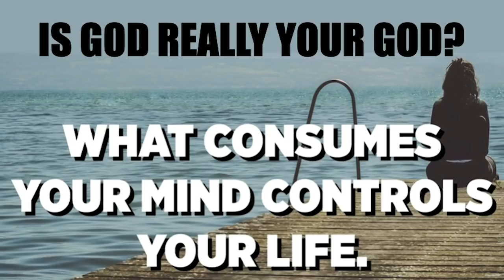WWJ-67 IS GOD REALLY YOUR GOD--WHAT CONSUMES YOUR MIND CONTROLS YOUR LIFE!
“Who controls you?” There in one word that determines everything about your future – control.
Who is going to control your life – you or God?
Who is going to take up your time – you or the Lord?
What is going to dominate the attention of your mind – your agenda or God’s
I am holding God’s agenda, it is called His Word. He wants to have the first and last word in your life. He wants to control you. He was in total control at the beginning. That is why salvation is called the new birth, you and I were totally helpless to make it happen, all we had to do is let Him birth us by His grace. We were powerless, lifeless, hopeless, and helpless.
He gave us His gracious power by His Spirit.
He imparted to us His very life for eternity.
He made us to live and walk in hope.
He became our Savior, Shepherd and Guide as our Personal Comforter to help and keep us to the very end of life and then get us home.

That is why Paul said, “As you received Christ – keep walking that way.” Just like everything starts in the Christian life with God being the initiator, by God being in control – He says stay that way. Why did He say that? Because we don’t often do that.

When God controls my time – He bears fruit from it spent for Him.
When God controls my treasures they bring an increase for Him that is eternal.
When God controls my attitudes He gets the glory as I bear the fruit of the Spirit in the soil of my heart attitudes.
When God controls my actions He gets to live through me, He gets the glory and I bear fruit that pleases Him and rewards me forever!

We want control. The battle that rages each day, hour by hour is all about who or what is going to control us. When we are in control we use an operating system called LUST (that is when our flesh calls the shots). When God is in control we use an operating system called THE SPIRIT. All of life is about control. The flesh lusts against the Spirit and a war wages. You are determining who is winning today by those little choices you and I make each day. Either we feed and strengthen the hold of the Spirit in our daily life – or the flesh.

So either we are growing in the flesh or in God. We are growing in lust (flesh controlling us) or Spirit (God controlling us). Who or what is controlling you?

Jesus wants to control more and more of my life.
That allows Him to produce His life in me – called fruit. He wants to farm more and more of my life so He can increase the fruit-bearing of every growing season of my life!

The question is how? That takes us to a study of fruit-bearing that God gives us in Psalm 92:12-15.

Read and pray.

• 12 The righteous shall flourish like a palm tree, (that means to grow in the harsh conditions, dry and desert places of life); He shall grow like a cedar in Lebanon. (that means they grow through storms and strong climate changes) RESPONSE: Lord -- I want to flourish in EVERY SEASON of my life.
• 13 Those who are planted in the house of the Lord (a place of obedient worship, praise, ministry, and sacrifice); Shall flourish in the courts of our God. (that means in God’s Presence) RESPONSE: Lord -- I commit to worship and serve you all my days.
• 14 They shall still bear fruit in old age; (that means life long, to the end – fruitfulness) They shall be fresh and flourishing, (that means life long and to the end freshness and overflowing lives of godliness) RESPONSE: Lord – I want you to do whatever it takes to make and keep me fruitful!
• 15 To declare that the Lord is upright; (His way is the Right Way) He is my rock, (His Presence is a place of Complete Security and Peace) and there is no unrighteousness in Him. (He is GOOD in whatever He DOES). RESPONSE: Lord – You are GOOD whatever you do in my life!
(WWJ-67; 041017AM)
Follow Discover the Book Ministries to stay up to date: